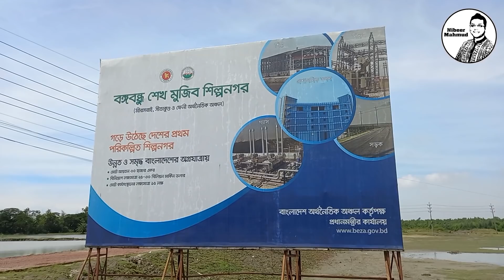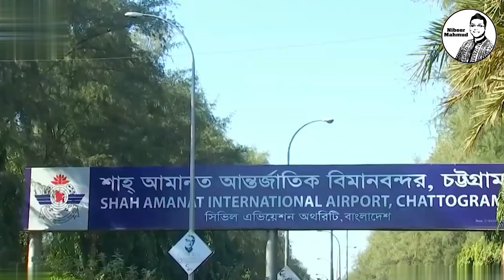মেট্রোরেলের বিনিময়ে সাগরের চর দখল নিতে চায় চীন | Chittagong metro rail | china build smart city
চট্টগ্রাম বাংলদেশের দ্বিতীয় বৃহত্তম শহর। বন্দর নগরীর যানজট দুর করতে মেট্রোরেল করতে চায় সরকার। তবে দীর্ঘদিন ধরে সেই প্রকল্পের কাজ বন্ধ ছিলো। এবার সব জল্পনা-কল্পনার অবসান ঘটিয়ে বন্দর নগরীতে হচ্ছে মেট্রোরেল। তার চেয়ে বড় চমক হয়ে দেখা দিয়েছে-বিনা পয়সায় এই মেট্রোরেল করে দিতে চায় চীনের চারটি কোম্পানি। কিন্তু কেন? বিনিময়ে তারা কি চায় বাংলাদেশের কাছ থেকে? আর তাদের দিয়ে মেট্রোরেল করালে কতটা লাভবান হবে বাংলাদেশ। বাংলাদেশ কি তাদের এই প্রস্তাবে রাজি হবে? না কি ফিরিয়ে দেবে? এসব প্রশ্নসহ এই প্রকল্পের আদ্যোপ্রান্ত নিয়ে সাজিয়েছি পর্বটি।
বিস্তারিত জানতে পুরো ভিডিওটি দেখুন। দেশে উন্নয়নের এমন তথ্যটি অন্যকে জানাতে শেয়ার করুন।
Chittagong is the second largest city in Bangladesh. The government wants to build a metro rail to ease traffic congestion in the port city. However, work on that project was stopped for a long time. This time Metrorail is coming to the port city putting an end to all speculations. There is a bigger surprise than that - four Chinese companies want to build this metrorail for free. But why? What do they want from Bangladesh in return? And how much will Bangladesh benefit if Metrorail is done with them. Will Bangladesh agree to their proposal? Or return it? I have arranged the episode with these questions from the beginning to the end of this project.
This is the beginning of this project with these questions. Viewers were invited to watch the entire video.
Share the information with others.